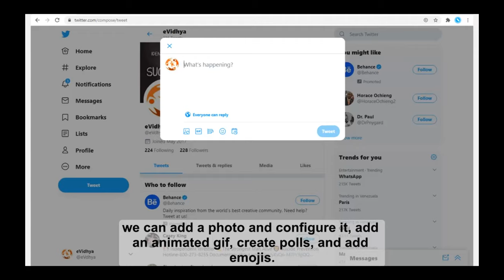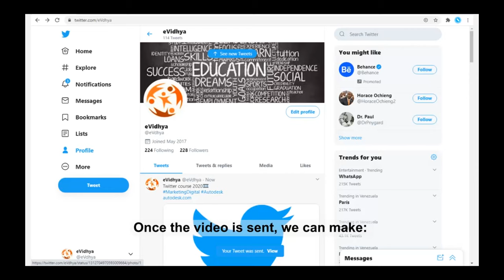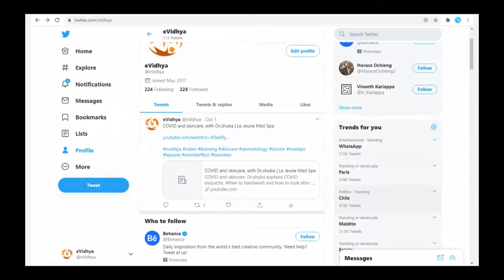Tweet with images or Publication on Twitter, with images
We can post from here, we can add a photo and configure it, add an animated gif, create polls, and add emojis. For this example we will post an image. We must place the title of our publication, we can add a URL. Once the video is sent, we can make: a comment, a Retweet, like, send direct message, add tweet to saved items, copy Tweet link.